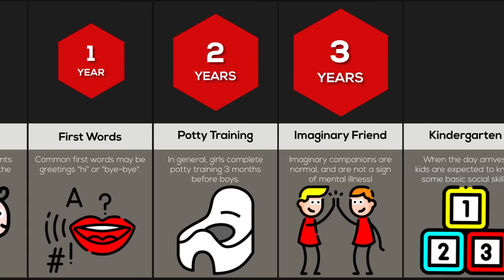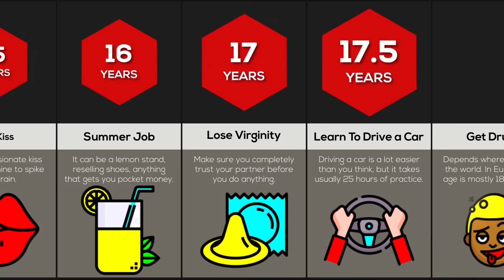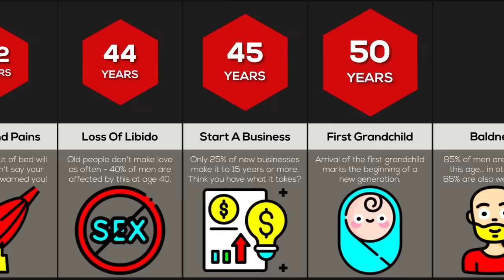Comparison: Average Age For Everything (Part 2)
In this comparison video, we will show the average age for everything (part 2). Did you know the average age for your first pet is 9 years old? Or the average age to get married is 34 years old?! Watch on to find out more!